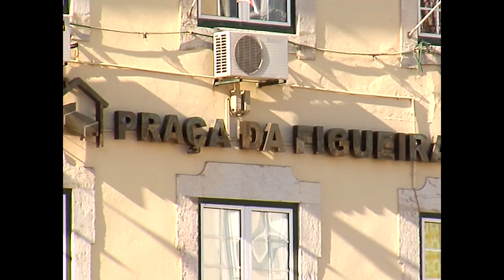Praça da Figueira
A short skatevideo of our main spot here in Lisbon.